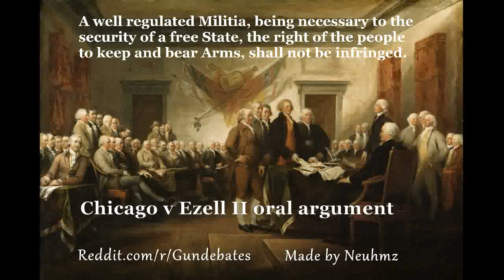Ezell II oral arguments - Chicago gun range ban law suit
After the McDonald ruling forcing Chicago to allow residents to own Handguns the city responded by banning handgun ranges. Ezell sued to allow a range to open and won. Since that ruling no ranges have opened because of restrictive gun laws. In response a new law suit was filed to obtain relief from overly restrictive gun laws.